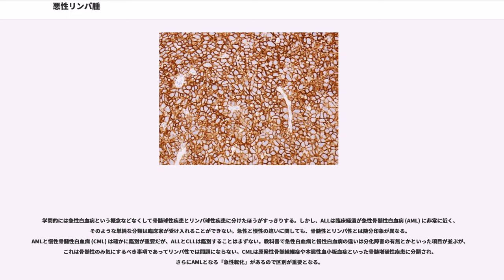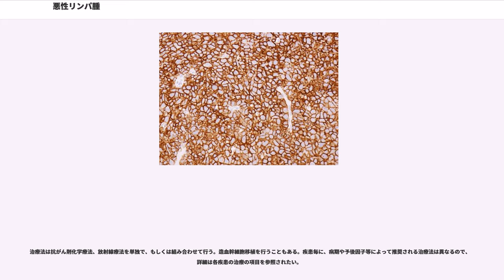悪性リンパ腫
悪性リンパ腫（あくせいリンパしゅ、ML: Malignant Lymphoma）は、血液のがんで、リンパ系組織から発生する悪性腫瘍である。

リンパ系組織は全身を巡っているため、肉腫及び癌腫の癌とは異なり、外科手術による切除は行わず（但し、腫大による圧迫などを緩和するため姑息手術を行うことはある）、主に放射線療法および化学療法を適応する。リンパ腫には「良性」はない為、必ず「悪性」ということになるが、日本語の病名としては明示的に「悪性リンパ腫」と呼び習わしている。診療科目は血液内科や耳鼻咽喉科などである。

悪性リンパ腫は、単一ではなく、多様な病型のリンパ系組織のがんの総称である (その疾患分類については今でも分類作業が進行中である)。病型を大別すると、ホジキンリンパ腫（Hodgkin's lymphoma, HL、あるいはHodgkin's disease, HD）と非ホジキンリンパ腫 (non Hodgkin's lymphoma, NHL) がある。欧米ではホジキンリンパ腫が多数を占めるが、日本人のホジキンリンパ腫は約10%であり、日本では殆どが非ホジキンリンパ腫で占めている。病型によって治療方針及び予後が大きく異なるので、リンパ腫では自己の病型を知ることが重要である。日本人の2000年における年間推定患者数は約1万3000人、発生率は10万人に約10人程（欧米人は10万人に約20人）で近年増加傾向にある。

リンパ腫は全身に発生するというその性質上、治療を行ってもがん細胞が完全に消えたことを証明することはできない。そのため「完治」という表現はせず、腫瘍を検出できなくなった時点で「緩解（寛解）」したと表現する。これは、同じ血液のがんである白血病と同様の扱いである。緩解に至ってもがん細胞が残存していることがあって、再発するケースもある。

原因はわかっていないが、ウイルス説・カビ説・遺伝説などがある。小児白血病、絨毛癌などと並んで、悪性腫瘍の中では、比較的抗がん剤が効きやすいとされる。抗がん剤は活発な細胞を攻撃する為、一般に、がんの進行が早い悪性度の高いものほど抗がん剤に対する感受性が強く、進行の遅い低悪性度は感受性が低いとされている。

頸部（首）、鼠径部（股の付け根）、腋窩などのリンパ節が腫大する（腫れる）ことが多い。リンパ節が1cmを超え肥大が進行したり、腫瘤の数が短期間で増加する場合は、慢性リンパ節炎、結核性リンパ節炎、亜急性壊死性リンパ節炎などがある。また、腫脹の原因が不明な場合は一度感染したEBウイルスが再活性化、病症が慢性化していないか調べることも重要である。

各臓器に発生するリンパ腫の場合にはレントゲンや内視鏡による検査で発見される場合もある。また全身の倦怠、発熱、盗汗（ねあせ）、体重の減少などがみられる場合もあり、これらの全身症状はB症状と呼ばれる。B症状は、予後不良因子とされている。

進行すると全身の衰弱、DIC、多臓器不全などから死に至る。

リンパ腫を疑う場合は触診、血液検査、造影CT検査などを行い病変の部位を検索するが、確定診断はリンパ節生検を行うことにより病理組織分類や遺伝子異常の検索もおこなうことがある。針生検での診断は難しいため、リンパ節を切り取って組織を調べることが多い。

リンパ腫の病期分類としては、次のAnn Arbor分類が世界的に用いられている。通常の癌と異なり、0期という分類はない。
※造血器腫瘍診療ガイドラインより引用し改変。

ほかに、Lugano 分類が使用される事もある。

国際予後因子 (international prognosis index: IPI) が有名である。予後因子の数で患者を層別化し、予後を判定する。予後因子として、
が挙げられている。標準治療（CHOP療法など）を行った場合の予後は、5年生存率が25%程度。

非ホジキンリンパ腫は、ホジキンリンパ腫に該当しない多様なリンパ系組織のがんの総称であるので、世界的に統一された分類というのはなかったが、1999年に発表されたWHO分類が現在有効である。非ホジキンリンパ腫は、B細胞ががん化するか、T細胞あるいはNK細胞ががん化するかによって大きく2つに分類される。前者をB細胞性腫瘍と言い、後者をT/NK細胞性腫瘍と言う。

リンパ球の腫瘍としては急性リンパ性白血病 (ALL)、慢性リンパ性白血病 (CLL)、悪性リンパ腫、多発性骨髄腫を始め各種ある。それ...